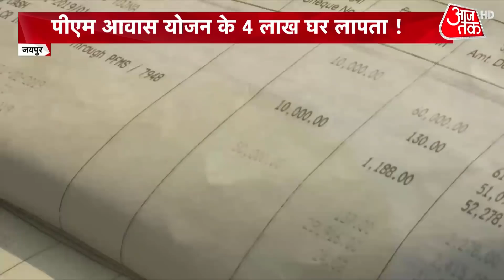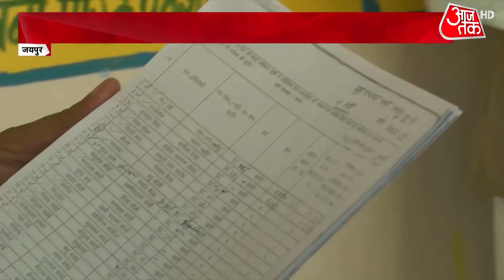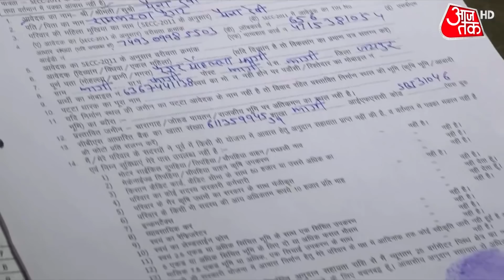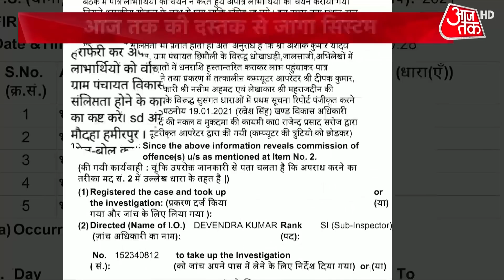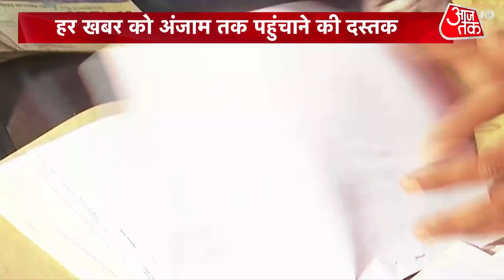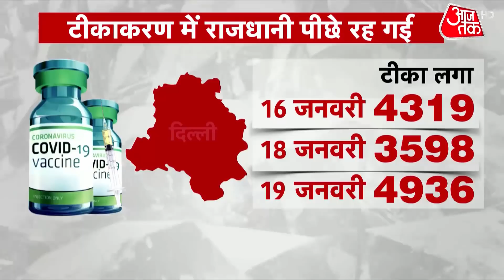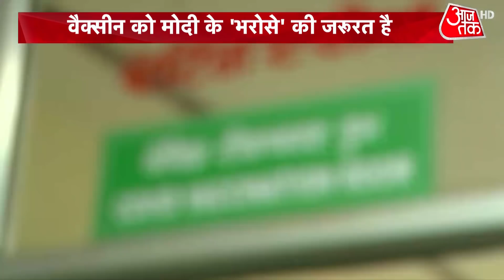PM Modi के कामकाज पर जनता का मिजाज, आम लोगों की राय क्या है?| Rohit Sardana | 10 Tak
आजतक के सर्वे देश का मिजाज में पता चला कि अगर आज चुनाव हुए तो देश की जनता की दस्तक क्या है? किसके लिए है? क्या 19 महीने पहले प्रचंड बहुमत से आई मोदी सरकार पर कोरोना काल, किसान आंदोलन जैसे मुद्दों के कारण जनता का मिजाज बदला है या भरोसा कायम है? देखें 10 तक और समझें इन सवालों के जवाब.